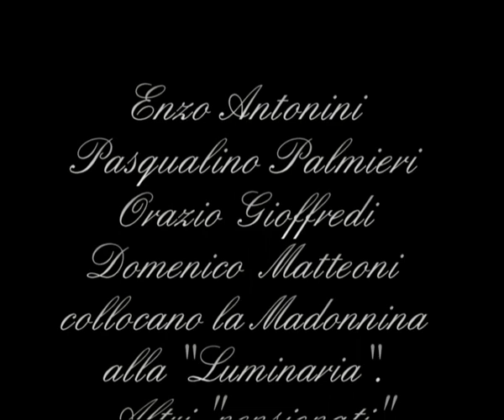Torri: "La Madonnina della Luminaria" - 13-15 luglio 1993"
Alcuni Torrigiani collocano la Madonnina all'ingresso del paese...